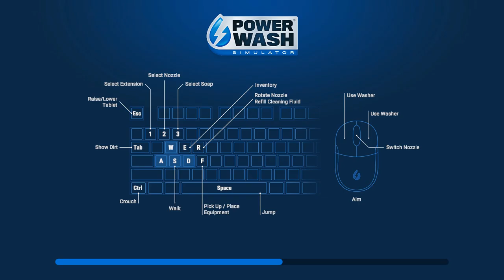Powerwash Simulator 2021 08 13 15 42 38 08 Clean the SUV